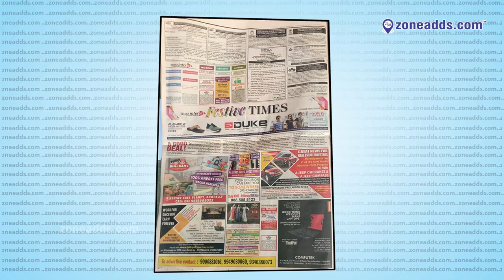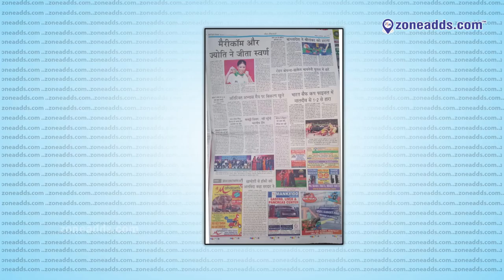Combo Offer For 6 Publications || zoneadds.com